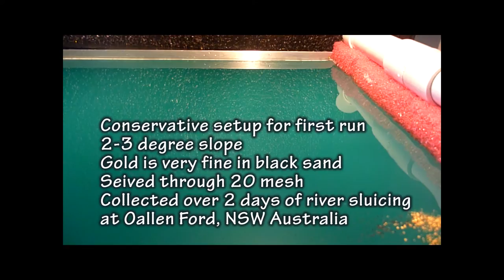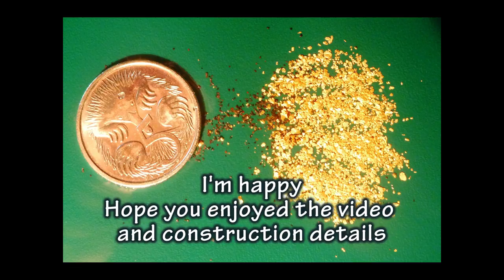Millers Table - Portable 12 Volt -First run video and construction photos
Millers Table Portable - Self contained in a case. I have been wanting to build these, so after collecting some fine black sand and gold from Oallen Ford (near Goulburn) decided to make a unit that could be used at base camp. Had the case and pump already, so here it is.
Regards Eric AKA Phantom